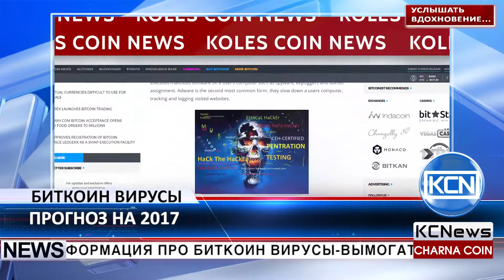KCN Вирусные угрозы 2017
Вирусы, которые нам угрожают в 2017. В заголовки новостей регулярно попадает информация про биткоин вирусы-вымогатели. Как сообщает news.bitcoin.com, с каждым годом растет количество новых видов вредоносных программ, однако программы-вымогатели, такие как WannaCry и Petya, составляют лишь небольшой процент от общего количества вирусов. Только в первом квартале 2017 года было обнаружено почти 2 млн. вирусов. Лаборатории по безопасности G DATA прогнозируют значительное увеличение количества новых типов вредоносных программ в 2017 году и вирусы-вымогатели представляют лишь небольшую их часть.